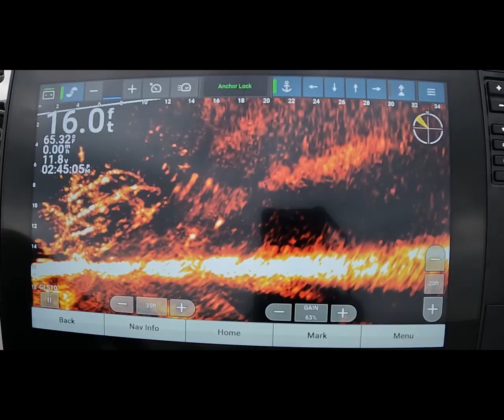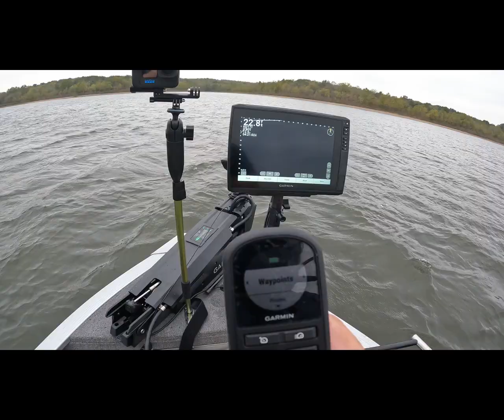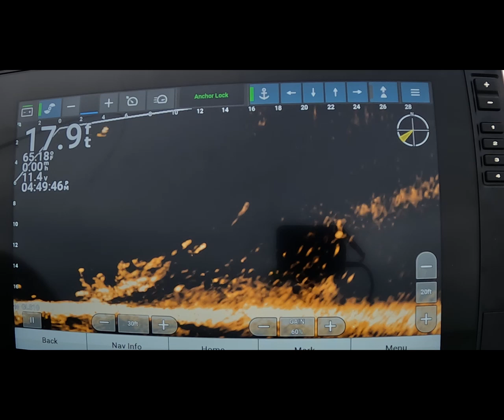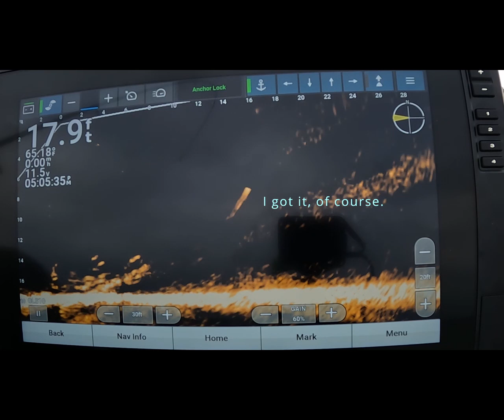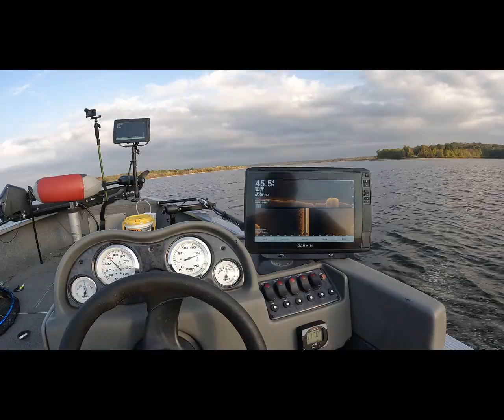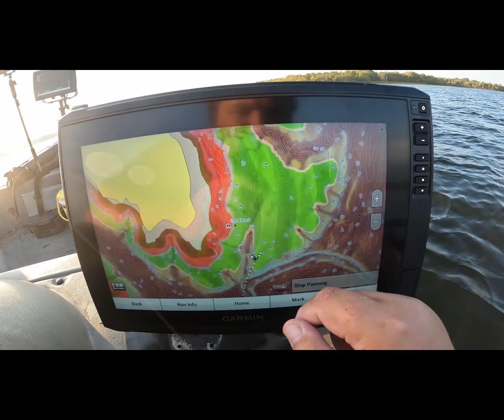Livescoping Fall Crappie on Stockton Lake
Out on Stockton Lake using the Livescope to catch crappie and a surprise bonus fish. I located brush piles 13-25 feet deep and used a crappie bomb tipped with a minnow.